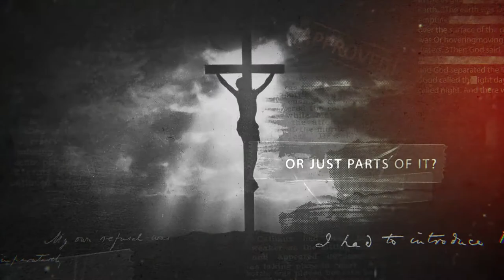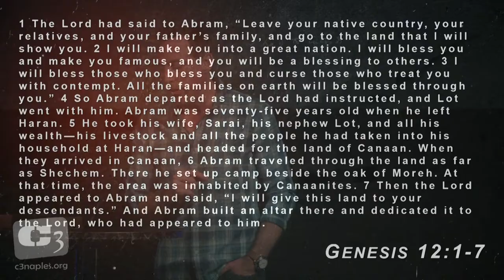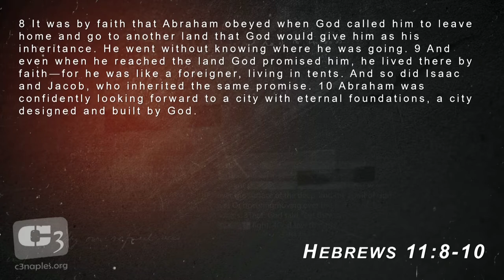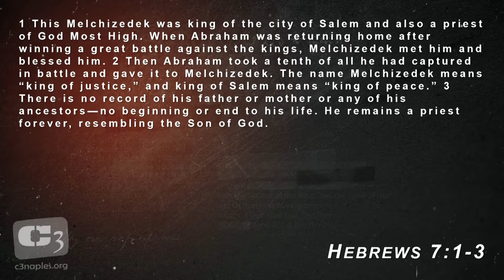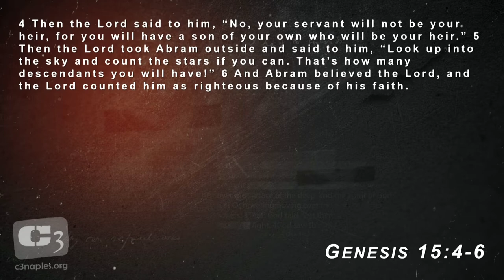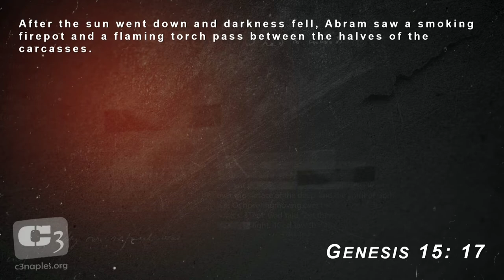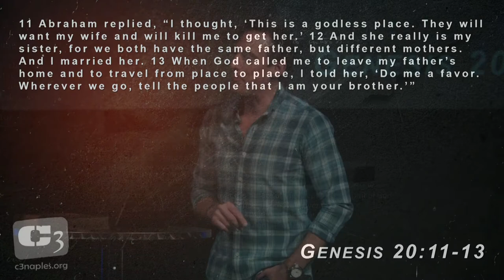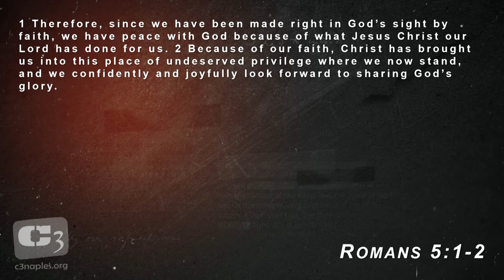Faith - A Heart Issue. Gene Simco Teaches on The Rest of The Story of Abram/Abraham.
Gene Simco teaches on Genesis 11 - 20 regarding Abram, his name change to Abraham and some unusual details often left out of the typical story.

Did Abraham always have faith?

This video is from a sermon series, "The Rest of The Story" filmed at C3 Church in Naples, Florida.